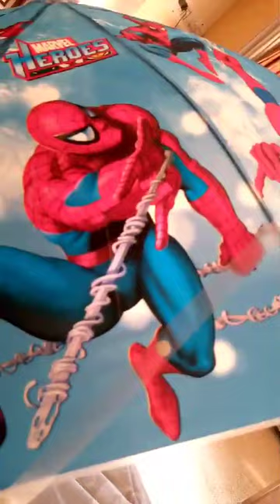funny video bacchon ki M Abu bakar umbrella ☔ like share